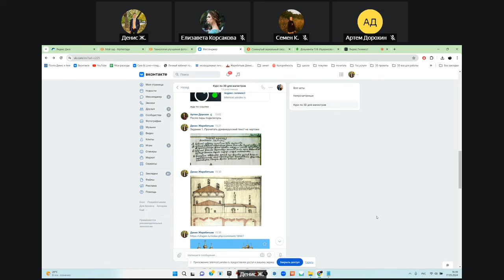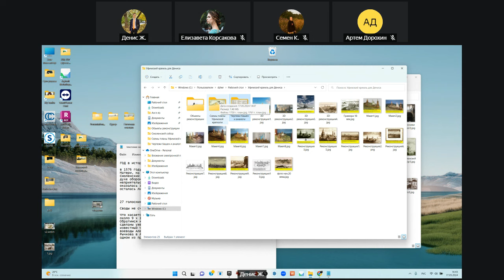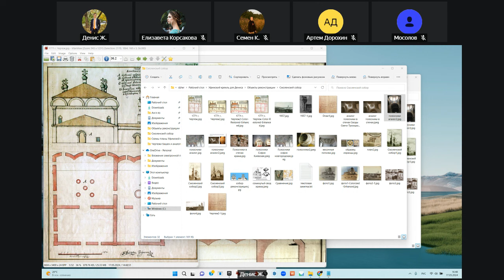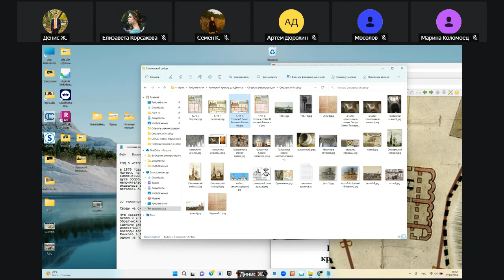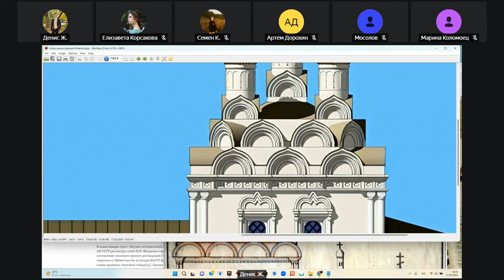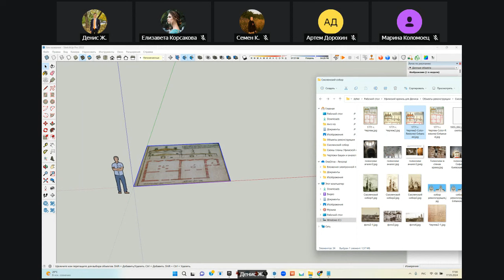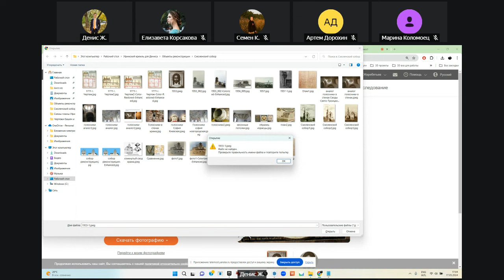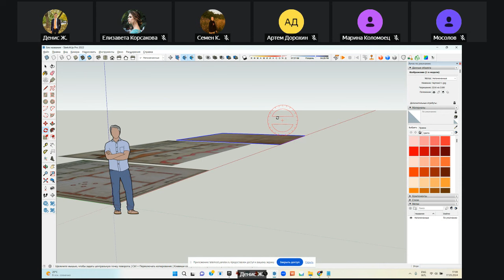Подготовка к 3D реконструкции Смоленский собор г.Уфа ч3